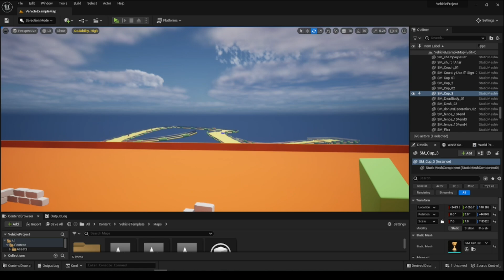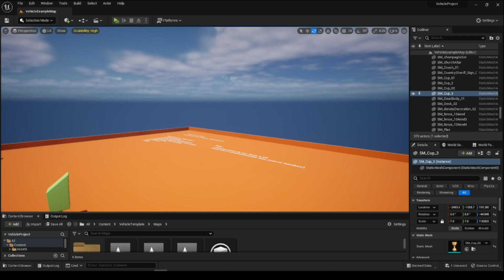UE5 - Vencedor do Desafio Patreon!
Parabéns Inkyz! Acabaste de vencer o 1º Desafio Patreon! Vais levar para casa um Steam Gift Card no valor de 5 euros para poderes disfrutar!

Obrigado a todos por participarem e pelo maravilhoso feedback!!

Apoia: Like, sub and comment!